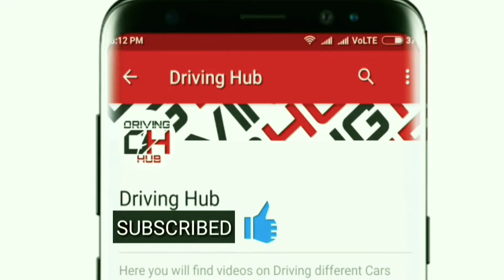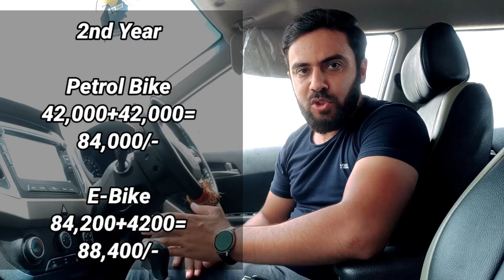Rapido/Swiggy/Zomato/Uber Eats - Petrol Bikes v/s E - Bikes | कौनसी है आपके लिए बेहतर | Driving Hub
If you are doing a delivery partner work which is related to bike riding, then you might have a confusion of which bike you will buy, an E-Bike or a petrol bike? which will be beneficial for you?

If you own a petrol bike then you should continue with it or you should consider upgrading to an E-Bike?

All your questions will be answered in this video.

Buying links of products I use:

Mic I Use
Video Editor I Use
Mobile Camera I Use